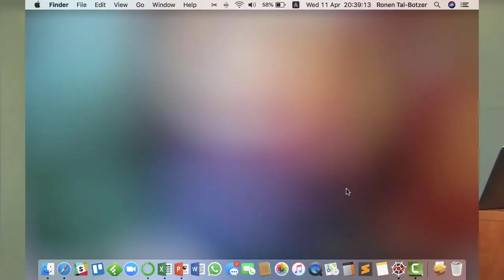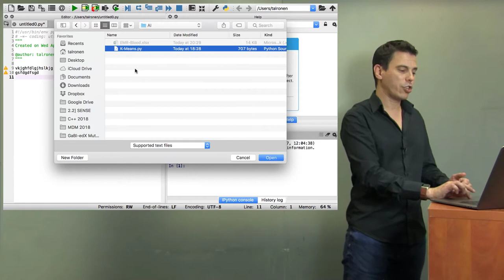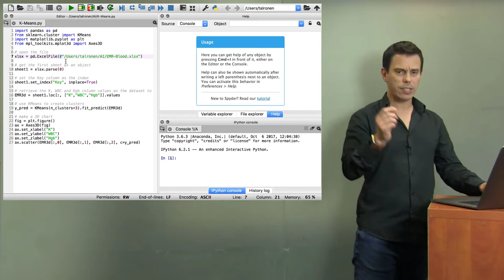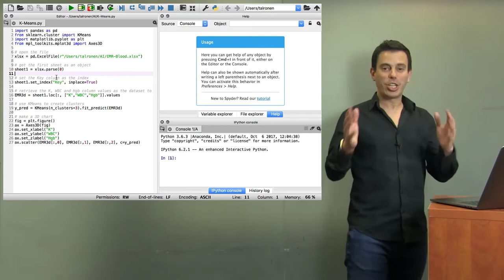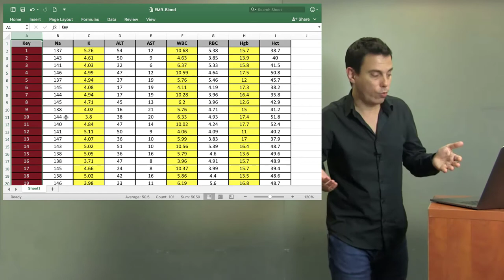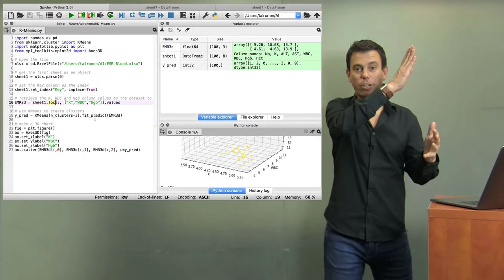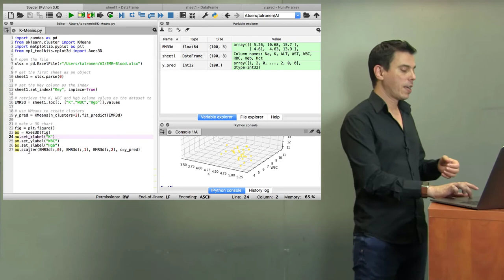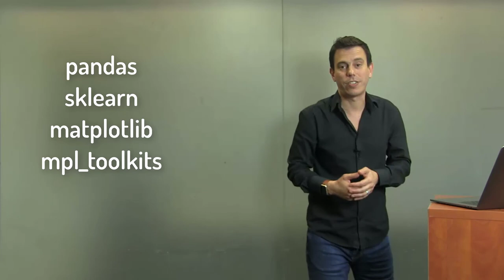P02 Unsupervised Machine Learning - Developing AI For Medicine With Python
The Online Certificate Program in
Genomics and Biomedical Informatics

Bar-Ilan University & Sheba Medical Center

Lecturer: Dr. Ronen Tal-Botzer